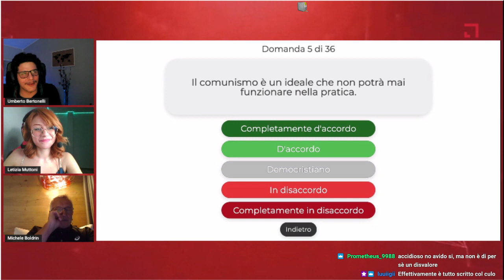Il comunismo secondo Michele Boldrin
Hai bisogno di un supporto? Vuoi chiedermi qualcosa di più approfondito?

Qui trovi i libri che consiglio per iniziare a capirne di più sull'economia

Stranamente sono una persona che legge le mail, rispondo poco ultimamente, sia qui che su telegram, che whatsapp, che instagram. Perdonatemi ma la mole di richieste è aumentata notevolmente nell'ultimo periodo. Cerco sempre di leggere personalmente i vostri pensieri o le vostre argomentazioni. Se siete sintetici mi date una grandissima mano a rispondere a tutti (cosa a cui tengo realmente).